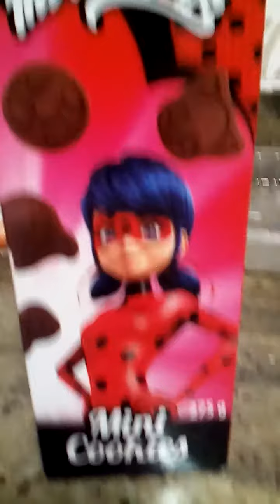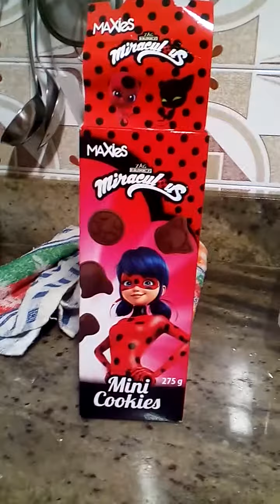Galletas mini chocolate de Ladybug.